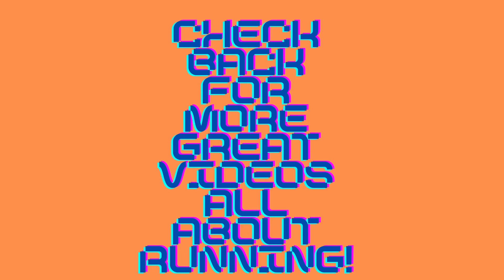My Dream Races! ll Michael Robert Studer Runs! l Vlog 14, 6/30/21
What good everyone! In today's video, I will be talking about my dream races and all the major races I want to run in high school, college, and hopefully some major marathons and maybe even win some, and make the Olympic Team one day. I discuss specific Major, Olympic, and high school + college races that I would one day like to win and how I would get there. I talk about how I am going to work really hard to win all these races, and how it would be a dream come true to inspire the next generation with my wins! Watch the entire video to find out these specific races and my thoughts on them! Enjoy, and most importantly of all, have fun!